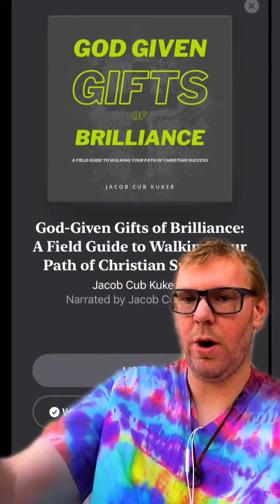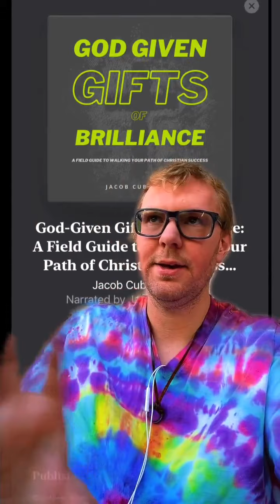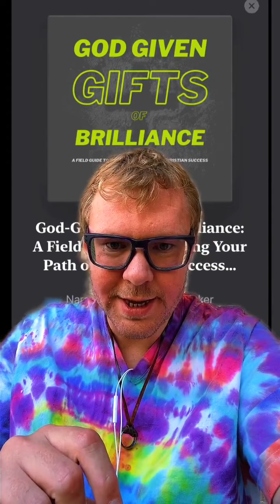Just 1 Glitch in YOUR Matrix 👾 is ALL It Takes to SEE...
Today I talk about Gnosis and what it took for me to start seeing with my spirit "created" self vs. the physically "made' self.

✝️ Faith 🌈 Spirituality 👽 Paranormal
👇🏻 My Spiritual Resources & Shop

🎙 Listen to Cub Kuker Supernatural Podcast ✝︎ Awakening YOUR God-given Gifts!

💗 I am a content creator, coach, author, and spiritual mentor helping people just like you become the spiritual leaders of today. Together we can breakthrough the barriers of this world to discover the Kingdom within and awaken OUR God-given Gifts!

My opinions may not represent that of the organizations, brands, links, or products I feature. When you purchase from my shop you are helping support me as I make a commission on each sale. I welcome and respect people of all races, religions, and orientations as a part of my community. Please be respectful to me and others in the comments. Always do your own research.